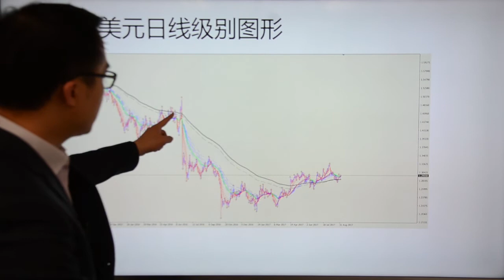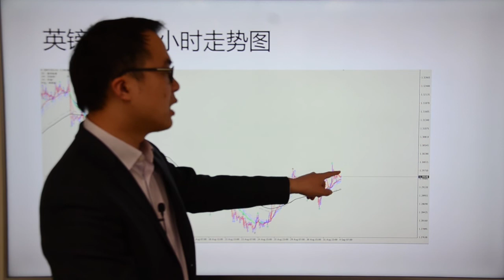Go Markets 2017年 每日财经点评 9月4日周一（美国非农不济，黄金再创新高；澳洲房市感冒，股市也遭传染）